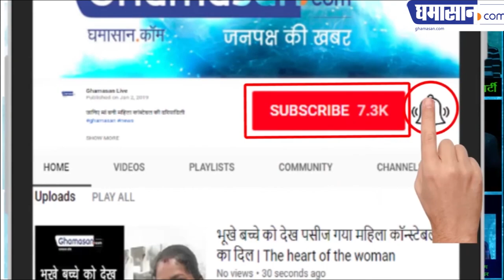संसद में छा गया नुसरतजहां जैन का ग्लैमर | Nusrat jahan | Bollywood| Glamour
देखिए क्या कह दिया संसद में | Ghamasan News is India's Biggest Hindi news Portal.